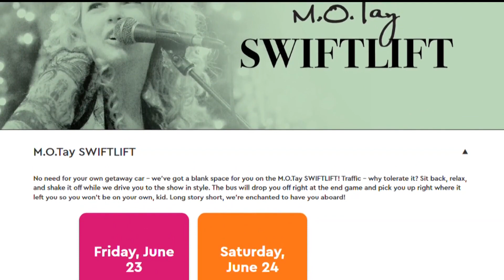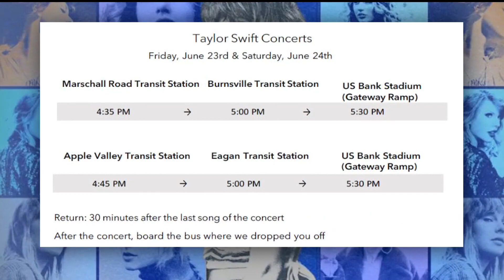Taylor Swift in Minneapolis: Everything you need to know about the Eras Tour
Grab your best dress, cardigan and red lipstick – here's what you need to know before an enchanted evening at U.S. Bank Stadium with the one and only Taylor Swift.

Welcome to the official YouTube channel of KARE 11 News.